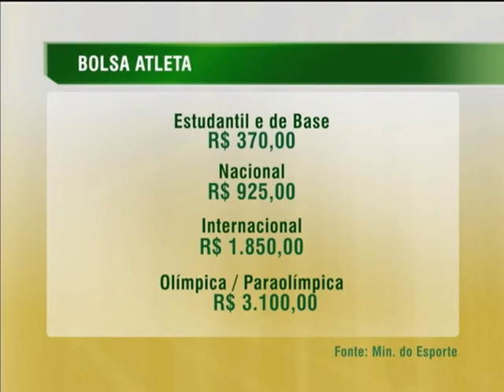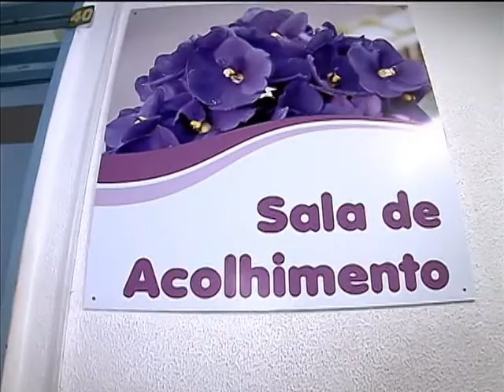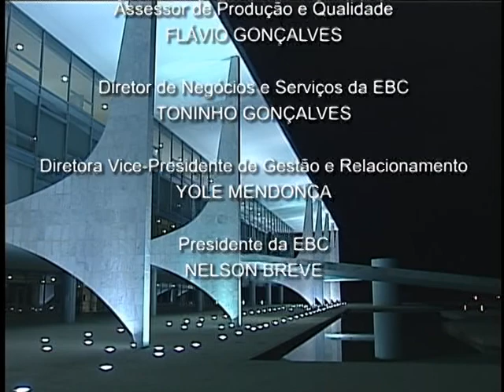Jornal NBR NOTÍCIAS na íntegra - 2 de agosto